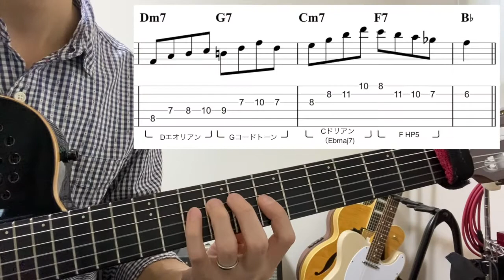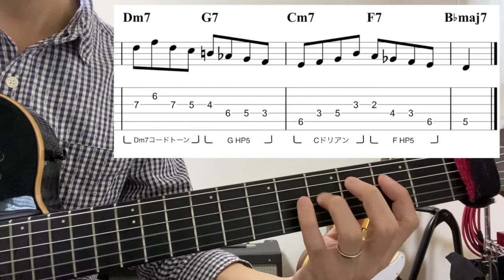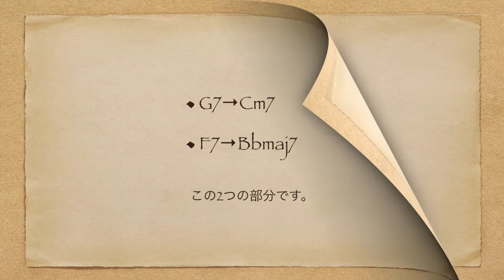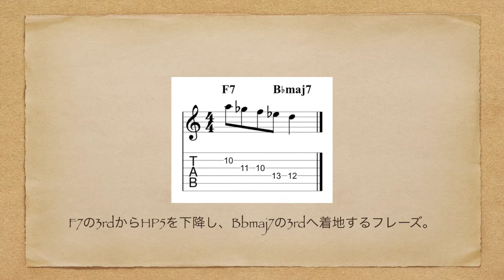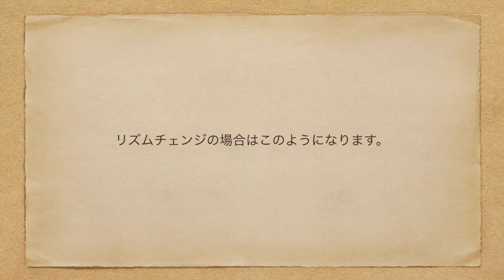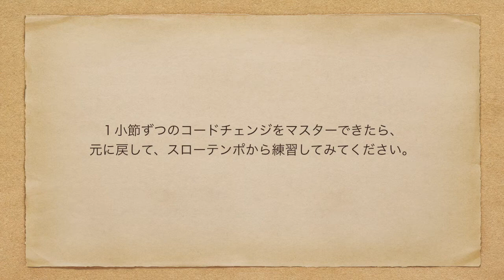【リズムチェンジ｜最初の4小節を練習する】ジャズギターアドリブ例｜最初の4小節のアドリブ例を４つ紹介！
「I Got Rhythm」や「Oleo」に代表されるリズムチェンジのコード進行のアドリブ練習例です。

最初の４小節のアドリブ例を４パターン紹介しています。

循環コード進行をマスターするのに最適な内容となっていますので是非練習してみてください。